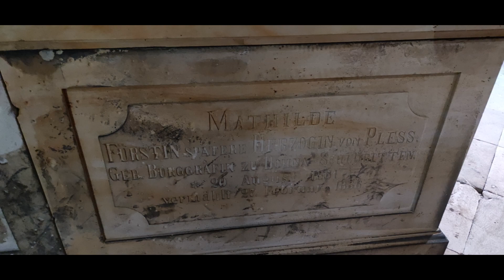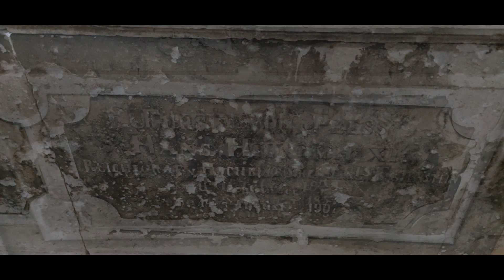Zamek Książ-część pierwsza - widok zewnętrzny. Dolny Śląsk 2023 rok.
Zamek Książ, Wałbrzych, dolny Śląsk.